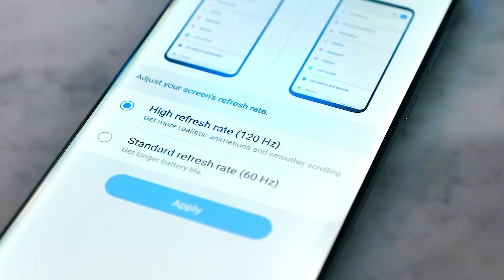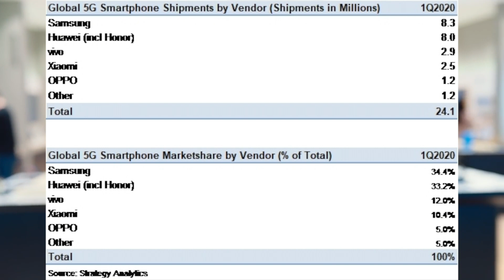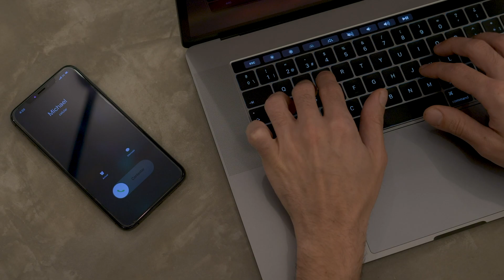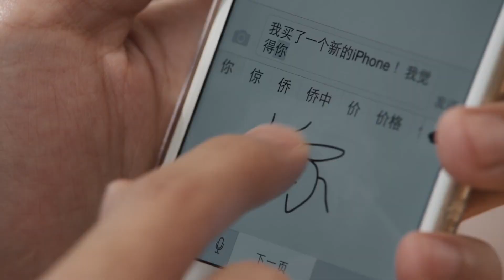Samsung 250MP Camera, Samsung Shipp 8.3M device, Microsoft Word, iPhone 11 Sale in india [Tech News]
Naskar dosto aaj is video humne kuch latest technology updates diye hai ...jismme ki samsung, microsoft, apple jaise company ki news hai ...aasha karta hu ki aapko yeh tech news achi lagegi please comment karke jarur bataye.

Best Video

OnePlus 7T Full Detailed Review | Price | Pros and Cons

Xiaomi Mi Band 4 Unboxing 1st Sale| Review | Water Test

iPhone 7
Macbook Air
iMovie
Natural lighting is also used